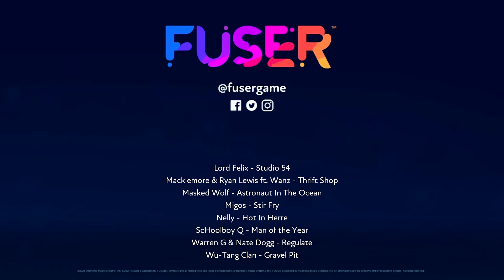Masked Astronauts Poppin' Off || A Fuser Mix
Fancied playing around with the rap/hip hop songs, and some of the effects the game comes with!